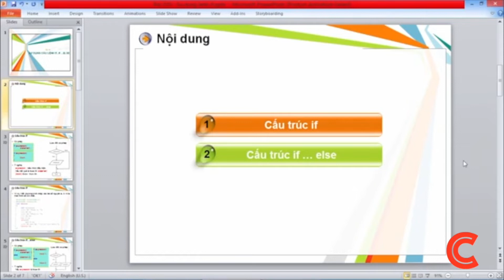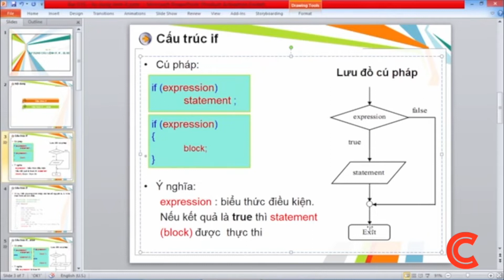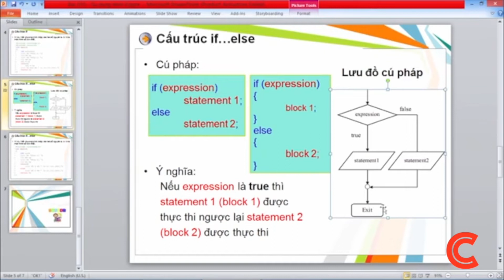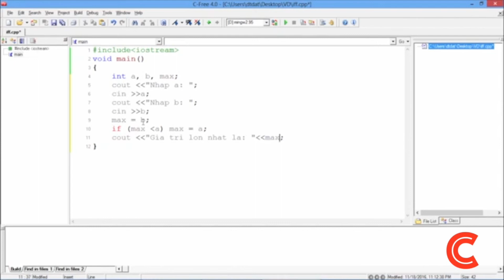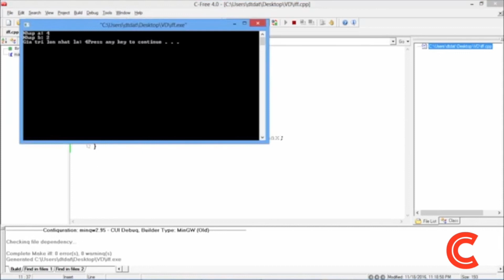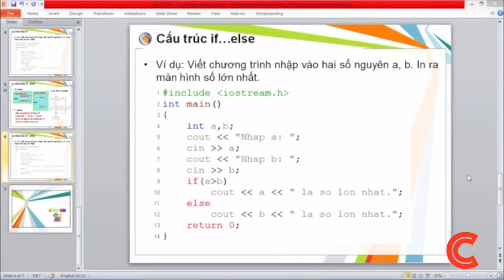C/C++ - Bài 9: Tìm hiểu về cấu trúc điều khiển if..else | Điện tử viễn thông | FEE-TNUT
Chương trình tự học C/C++ này được bộ môn Điện tử lấy từ kênh "cafedev" để tổng hợp nguồn dữ liệu có chọn lọc cho sinh viên. Bộ môn điện tử viễn thông cảm ơn tác giả đã xây dựng và chia sẻ video bổ ích cho cộng đồng. Link kênh chính